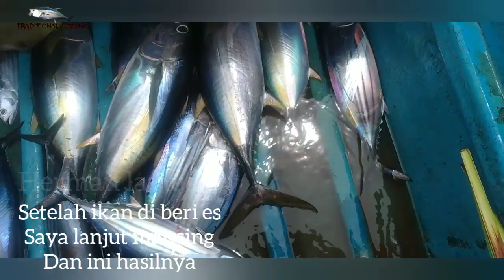HANYA MENGGUNAKAN UMPAN MURAH INI SAYA TIDAK BERHENTI MENARIK IKAN.mancing tenggelam baby tuna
Mancing dopa dopa ikan tuna dan cakalang..